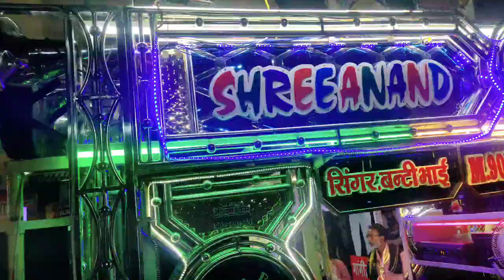गुलाबी गणगौर महोत्सव राजसमंद राजस्थान gangor Rajsamand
gangor festival Rajsamand भव्य गुलाबी गणगौर महोत्सव राजसमंद राजस्थान